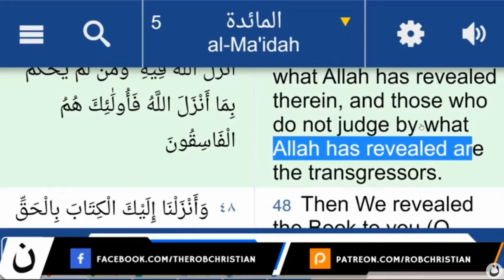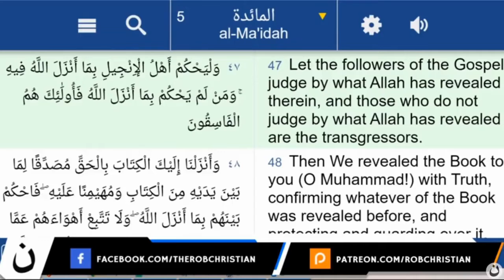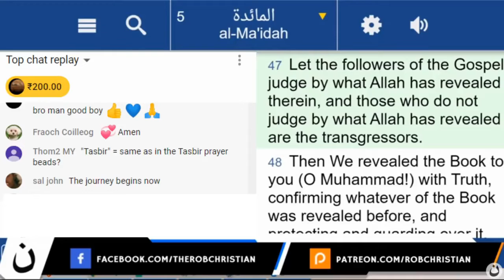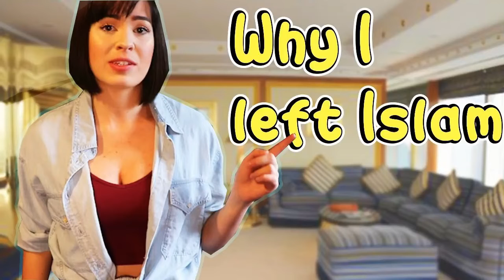MUSLIMS Leaving ISLAM At Alarming Rate All Over World - ROB CHRISTIAN (LEBANON CHRISTIAN FLASH MOB)